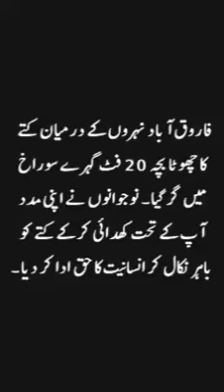rescued puppies in pakistan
Dog's puppy was stuck in the 20 feet deep hole for 3 days hungry and thristy and wasn't able to get out so local people desided to get this puppy out from hole watch how people dug and worked hard to get him out. Real humanity thats animal rescue.